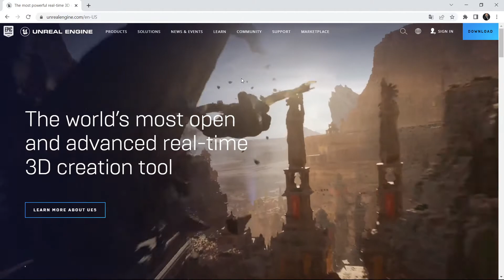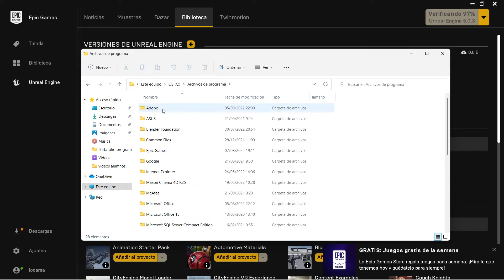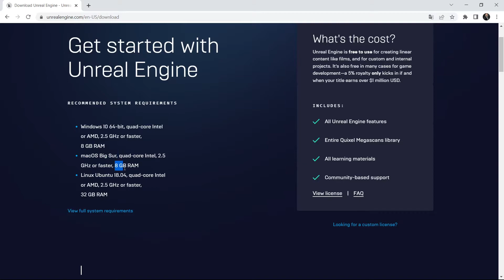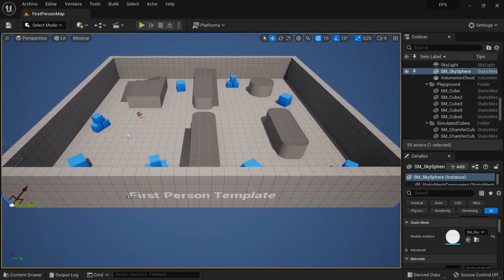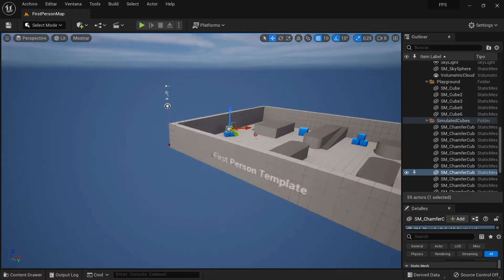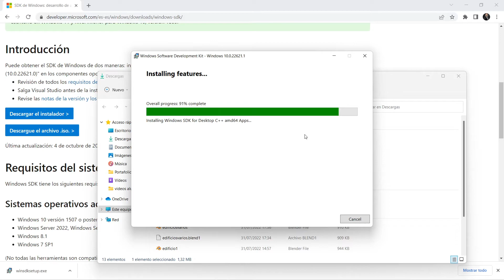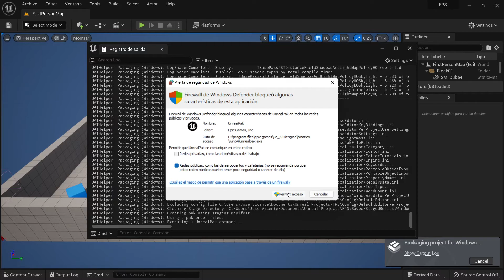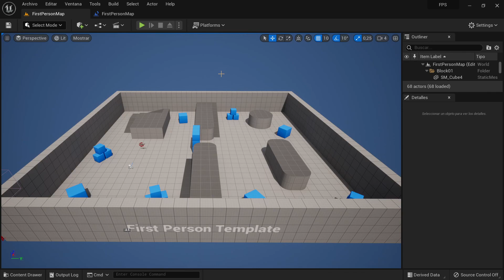Curso de Unreal Engine 5 Parte 1